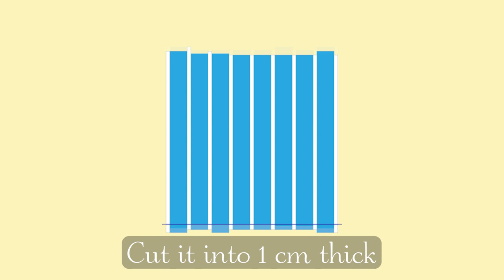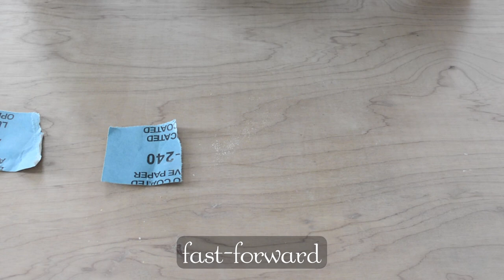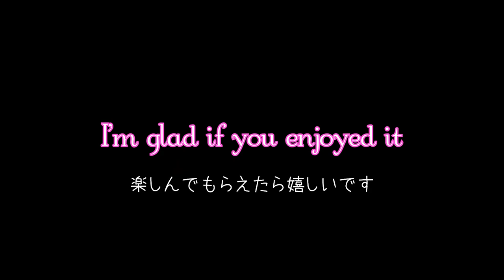Nerikomi pottery〔＃7〕 grid | Colored clay | slab building | Agateware | stoneware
I made grid-patterned pots using reused clay that was used for flowing watered patterns. (The video Nerikomi Pottery #4) The blue color was lighter than I expected, but I liked them!